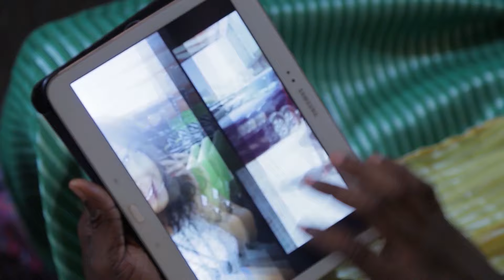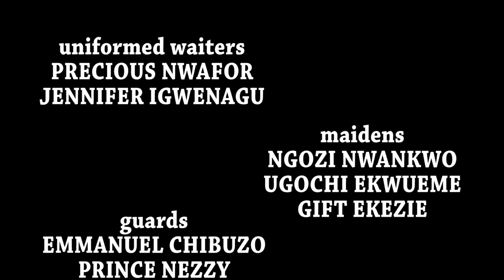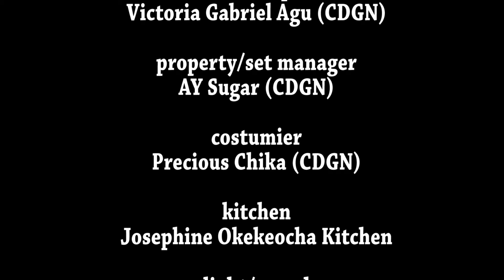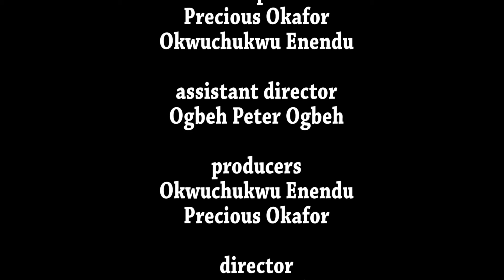COMMENT L'ORPHELINE MALTRAITÉE A TROUVÉ GRÂCE AUPRÈS DU PRINCE RICHE - FILM NIGÉRIAN EN FRANÇAIS